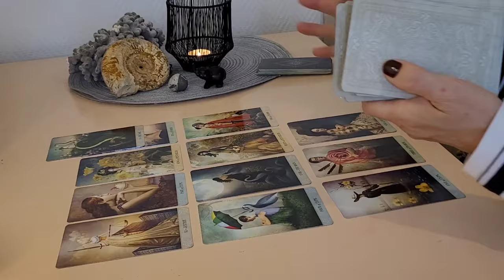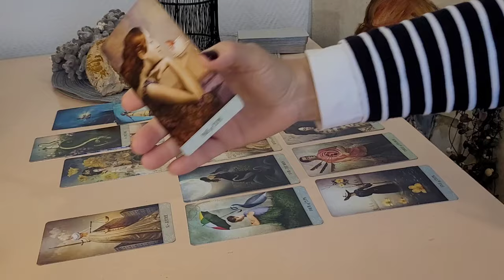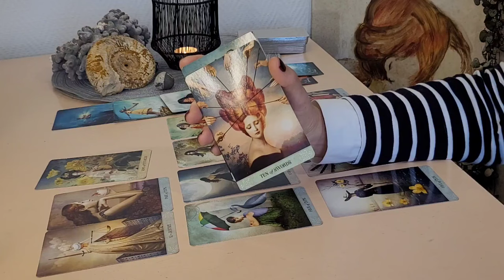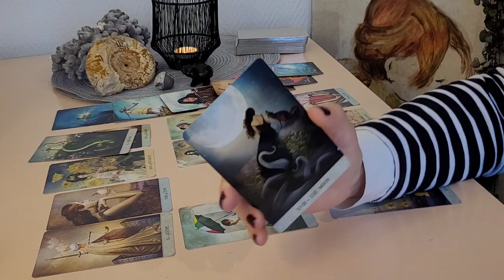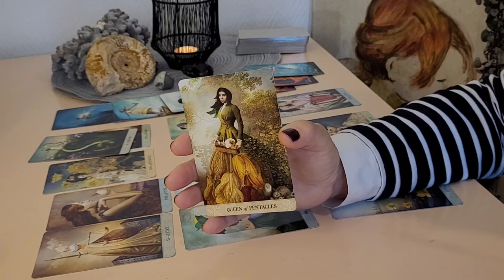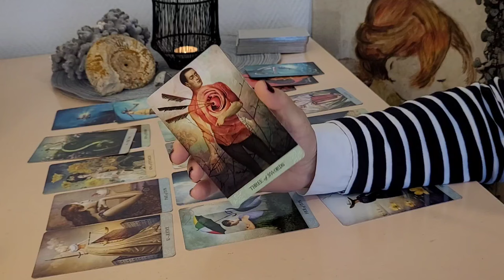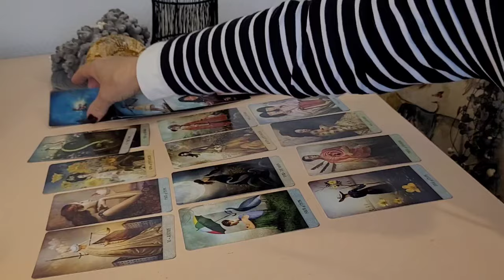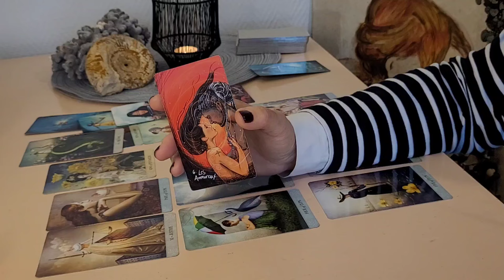Scorpion ~2ème semestre 2024~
Voici une lecture générale des évolutions possibles pour le second semestre de l'année 2024 pour le signe du scorpion.

Merci beaucoup pour votre présence et votre intérêt🙏😊.

je vous retrouve très bientôt, profitez de l'instant présent 😊🍒